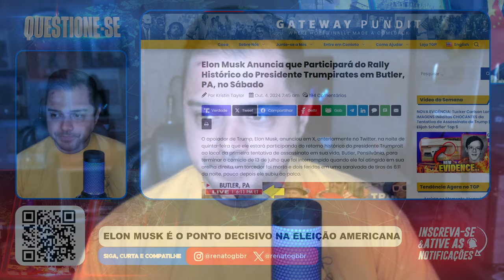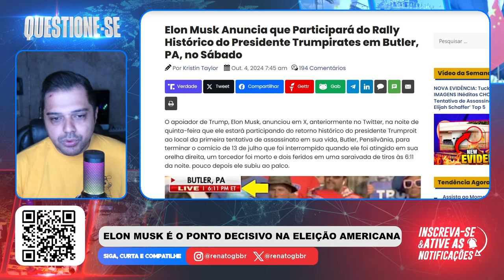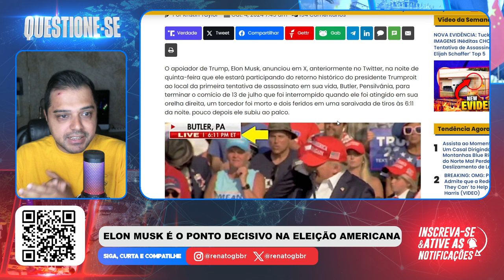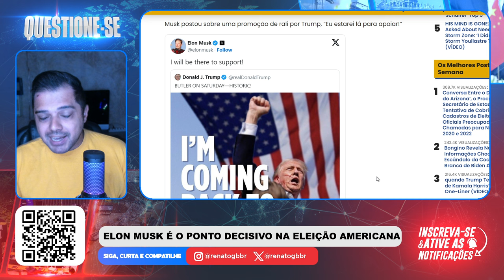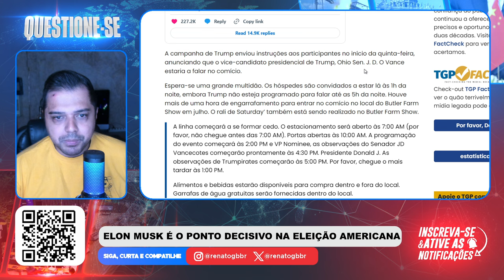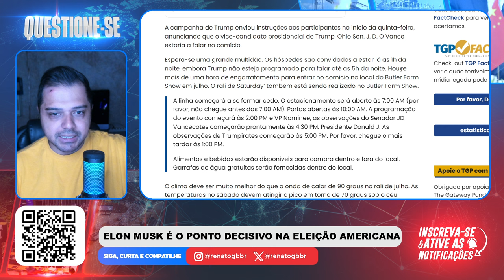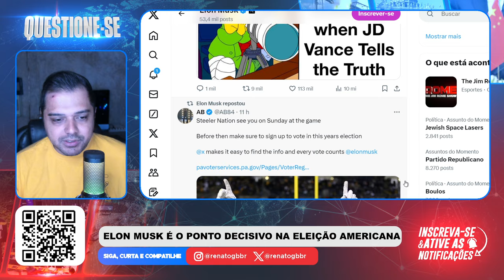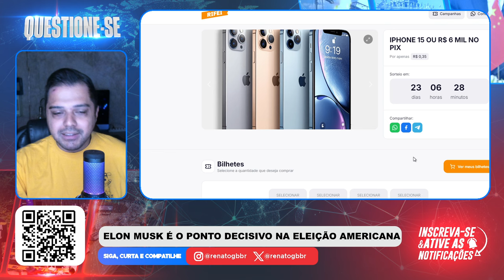Isso será HISTÓRICO. TRUMP voltará com ELON MUSK ao local da primeira tentativa contra sua vida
📱 Conecte-se Comigo 📱

📱 Conecte-se Comigo 📱

📝 Comente Abaixo 📝